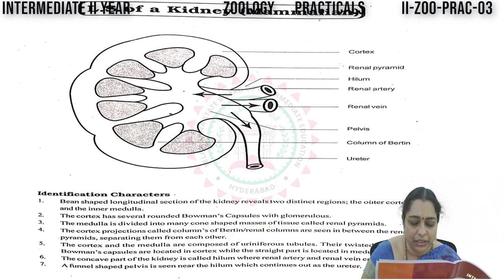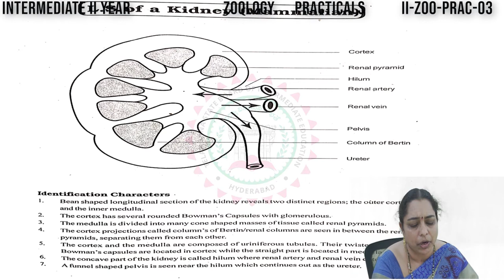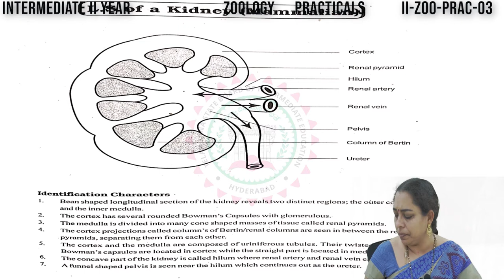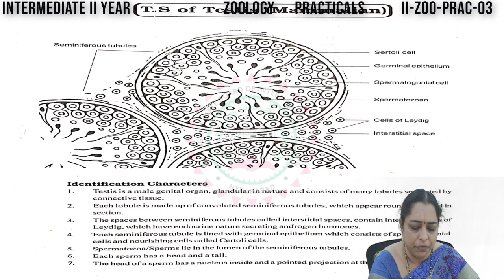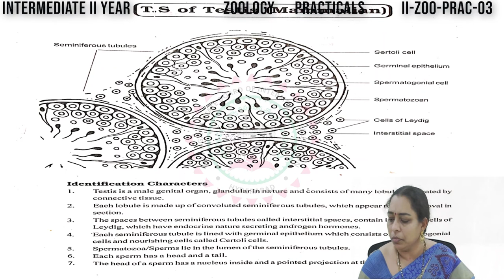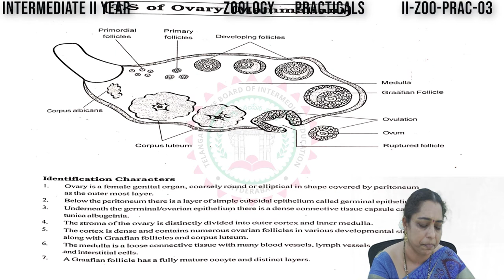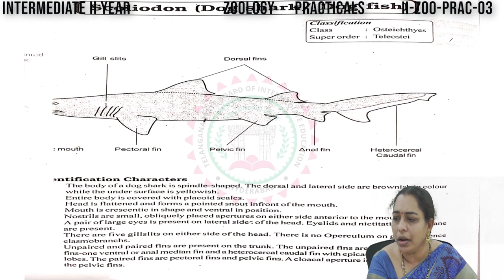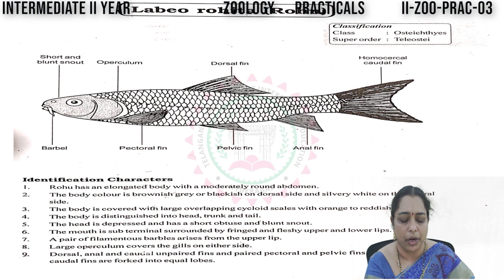IPE PRACTICALS : ZOOLOGY : VERTEBRATE SLIDES || T-SAT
TSBIE  IPE PRACTICALS : ZOOLOGY : VERTEBRATE SLIDES || T-SAT

T-SAT Network Digital Classes are Now Available on Following Platforms:

👉Install T-SAT App:
1. For Android Users: Play Store
2. For Apple Users: AppStore